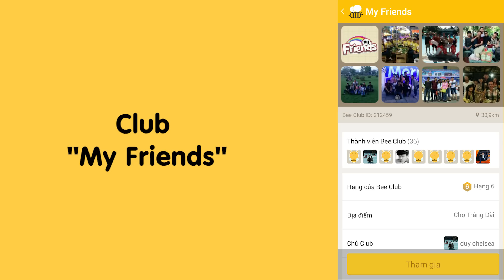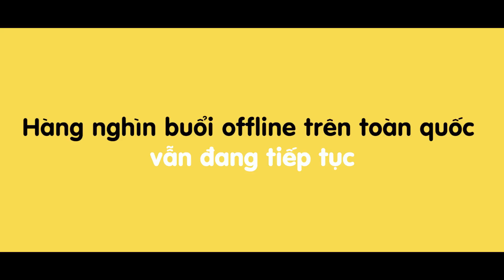BeeTalk: "Vòng quay may mắn" đợt 4 - Đồng Nai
Tưng bừng chuỗi sự kiện "Vòng quay may mắn - NÀO TA CÙNG TÁM", BeeTalk đã ghé Đồng Nai vào 1 ngày cuối năm nè! Cùng theo chân buổi offline thú vị của BeeTalk cùng Club "My Friends" nhé.